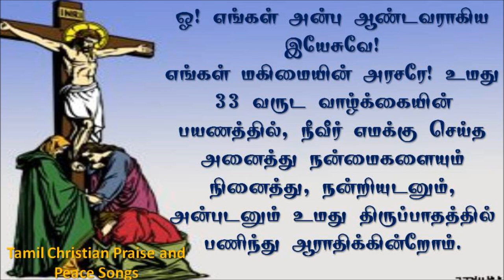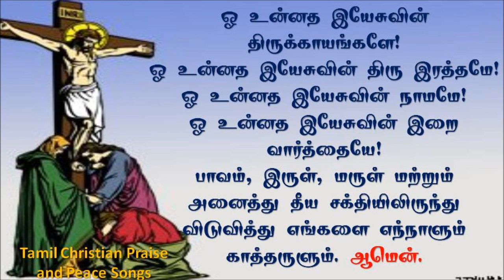புனித வெள்ளிக்குமுன் 33 தடவைகள் இயேசுவின் மன்னிப்புக்காக கூறவும் | 33 times Pray before Good Friday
புனித வெள்ளி மதியம் 3 மணிக்குள், 33 முறை தவறாமல், இறைஇரக்கம் வேண்டி கூறவேண்டிய செபம்👇🏼
நாமும் செபிப்போம்… பிறருக்கும் பகிர்ந்து செபிக்க தூண்டுவோம்.

செபம்:

ஓ! எங்கள் அன்பு ஆண்டவராகிய இயேசுவே!
எங்கள் மகிமையின் அரசரே! உமது 33 வருட வாழ்க்கையின் பயணத்தில், நீவீர் எமக்கு செய்த அனைத்து நன்மைகளையும் நினைத்து, நன்றியுடனும், அன்புடனும் உமது திருப்பாதத்தில் பணிந்து ஆராதிக்கின்றோம். சிலுவையில் நீர் சிந்திய விலைமதிக்கமுடியாத திரு இரத்தத்தைக் குறித்தும், மனிதருக்கு நீர் வழங்கிய ஒப்பற்ற, அன்பும், மன்னிப்பும், இரக்கமும் நிறைந்த உமது திரு இருதயத்தின் வழியாகவும், உமது கொடூர மரணத்திற்காக, நாங்கள் உம்மிடம் மிகவும் பணிவன்புடன் மன்னிப்பை வேண்டுகின்றோம்.

ஆண்டவராகிய இயேசுவே, உமது பேரன்பிற்கேற்ப எங்கள் மேல் இரக்கமாயிரும். எங்களை தீர்ப்பிடாதேயும். எங்கள் மூதாதையரின் எல்லா குற்றங்களையும், பாவங்களையும் மன்னித்தருளும். எங்களுக்கு வரப்போகும் தண்டனைகளை விலக்கிவிடும். எங்களை உமது சொந்தபிள்ளைகளாக ஏற்றுக்கொண்டு, உமது ஆவியின் பாதையில் வழிநடத்தும்.

ஓ உன்னத இயேசுவின் திருக்காயங்களே!
ஓ உன்னத இயேசுவின் திரு இரத்தமே!
ஓ உன்னத இயேசுவின் நாமமே!
ஓ உன்னத இயேசுவின் இறை வார்த்தையே!
பாவம், இருள், மருள் மற்றும் அனைத்து தீய சக்தியிலிருந்து விடுவித்து எங்களை எந்நாளும் காத்தருளும் ஆமென்.

Praise to Lord
புதிய கிறிஸ்தவ படைப்புகள் வீடியோக்களாக, YouTube Channel-ல் வெளியிட நினைப்பவர்கள் எங்களை அணுகலாம்.

உங்கள் பாடல் உலகமெங்கும் சென்று இறைவனை புகழட்டும்.